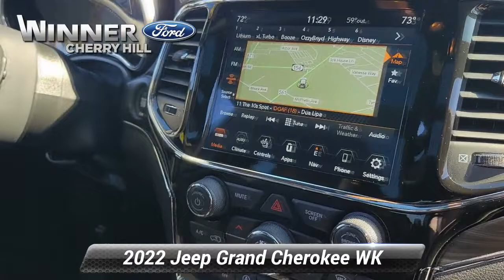Used 2022 Jeep Grand Cherokee WK Limited, Cherry Hill, NJ T42518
Recent Arrival! CLEAN TITLE HISTORY ONE OWNER NO Accidents LOW MILES Local Trade In Still Under FACTORY WARRANTY Apple CarPlay/Android Auto Dual-Pane Panoramic Sunroof Emergency communication system: SiriusXM Guardian Garage door transmitter Leather Trimmed Bucket Seats Navigation System Occupant sensing airbag Overhead airbag ParkView Rear Back-Up Camera Power Liftgate Power moonroof Quick Order Package 2GH (DISC) Radio: Uconnect 4C Nav w/8.4"Display Remote keyless entry Roof rack: rails only Steering wheel mounted audio controls Telescoping steering wheel Turn signal indicator mirrors.

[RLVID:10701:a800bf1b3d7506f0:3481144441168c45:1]